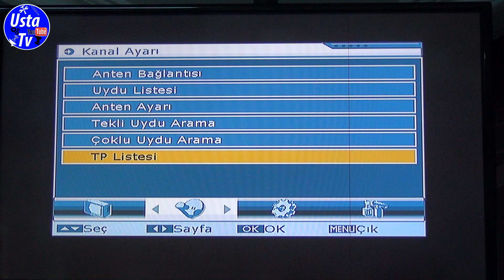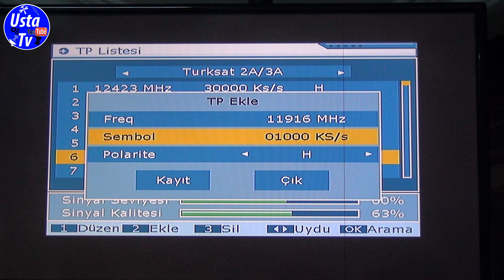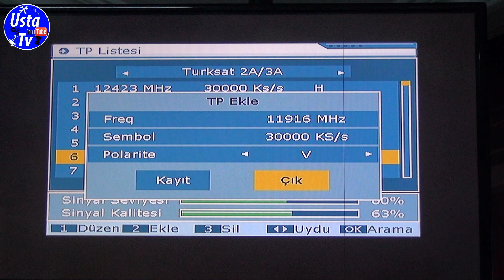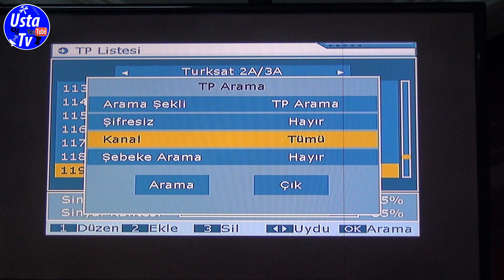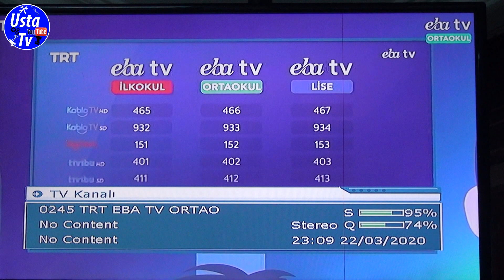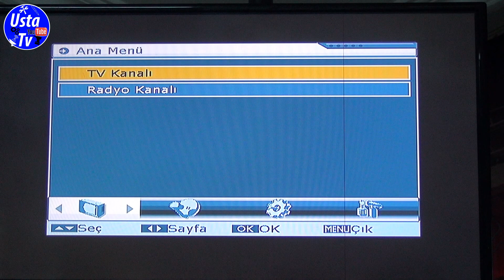EBA kanal ayarlama (basit cihazlar için)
HD olmyan basit uydu alıcılar için EBA  TRT kanallarının yüklemesini gösterdik. Umarız faydalı olur. Uydu sisteminizle ilgili problemleri çözmek için diğer videolarımıza da göz atabilirsiniz.